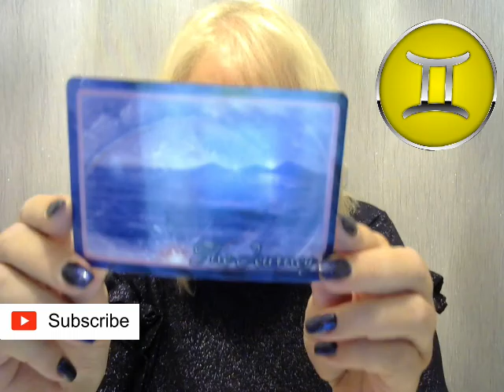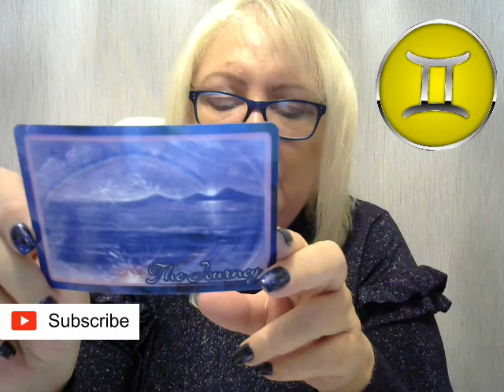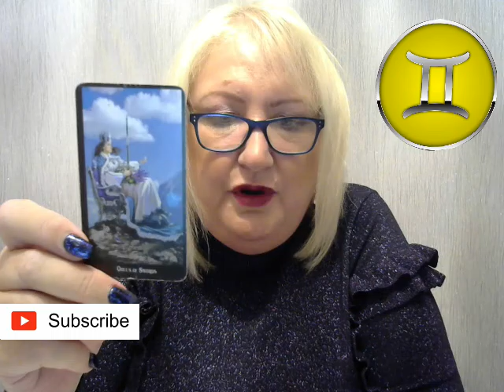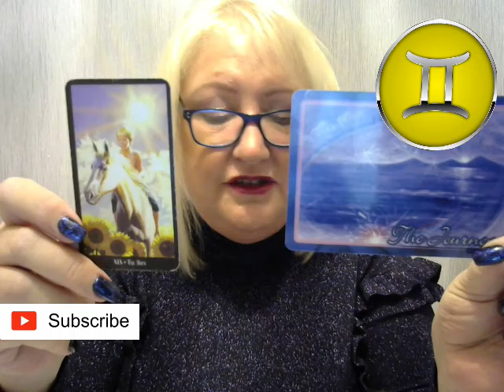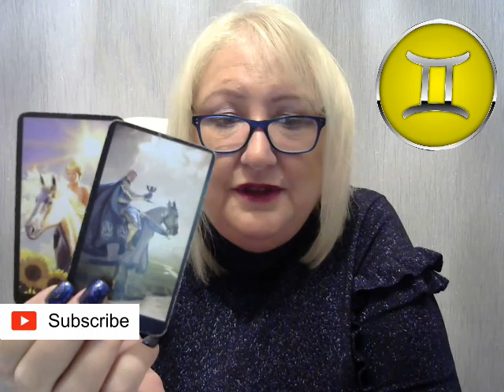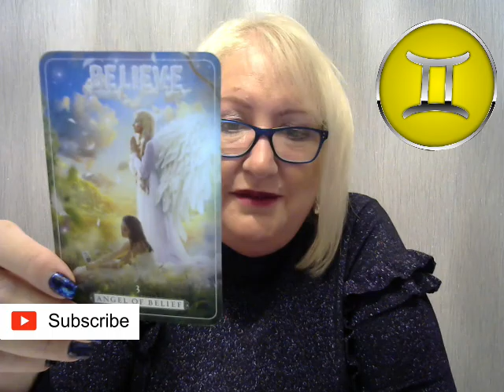Gemini November Reading Believe In Yourself and You Will Fly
Hi and welcome to my circle of love, I do hope you enjoy your insight for this month.
Hurry as the other will end 26 November 2019
Tarot Readings can be on a one to one basis, Via Phone, Skype, Messenger or What's App.

Copy and paste the following links into your browser

Cover Design    Faye Jones